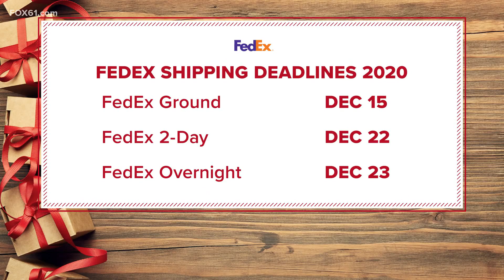Preparing for holiday season celebrations, shipping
With so many people playing it safe and shopping online, making sure your packages arrive on time is even more important this year.